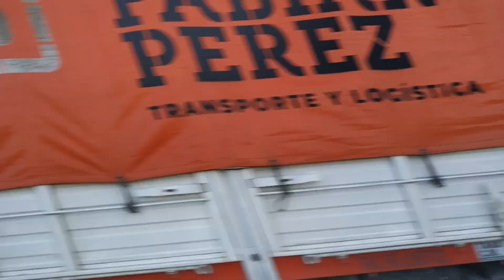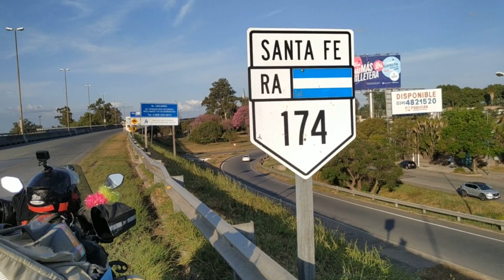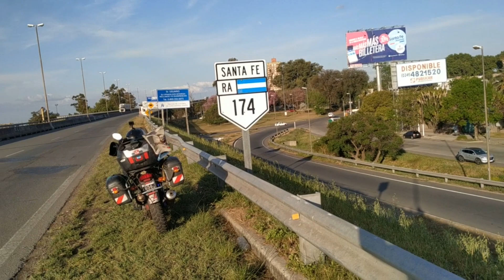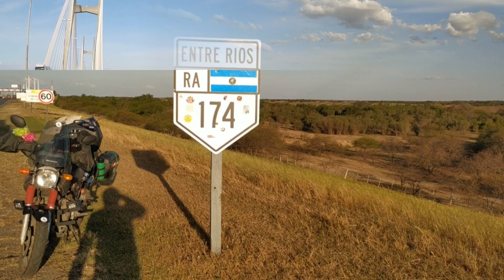Ruta Nacional 174 en Santa Fe y Entre Ríos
SIGAMOS CONECTADOS...
Escuela de Manejo Seguro en Moto... su consulta no molesta, enseña!!